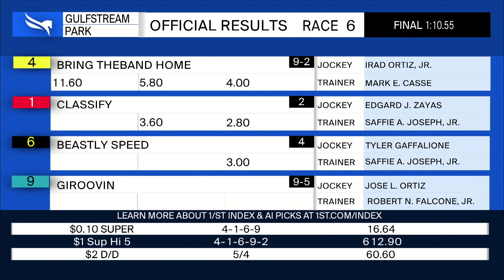Gulfstream Park December 29, 2023 Race 6